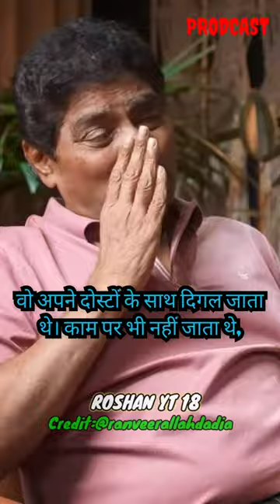Johnny lever life story ll @RanveerAllahbadia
Credit: ranveerallahbadia

1. Johnny lever life story ll
2. Johnny lever ne bataya film industry me ladai
3. Johnny lever comedy king
4. Johnny lever comedy kaise nikalte hai
5. Johnny lever Film actress
6. johnny lever?
7. johnny lever new film
8. ranveer Allahbadia new video
9. ranveer Allahbadia new song
10. ranveer Allahbadia?
11. johnny lever actress kaise bane
12. johnny lever kaise comedian bane
13. johnny lever interview
14. Johnny lever prodcast
15.
2. Johnny lever ne bataya film industry me ladai
3. Johnny lever comedy king
4. Johnny lever comedy kaise nikalte hai
5. Johnny lever Film actress
6. johnny lever?
7. johnny lever new film
8. ranveer Allahbadia new video
9. ranveer Allahbadia new song
10. ranveer Allahbadia?
11. johnny lever actress kaise bane
12. johnny lever kaise comedian bane
13. johnny lever interview
14. Johnny lever prodcast
15. END

Your channel RoshanYT18

Your channel RoshanYT18